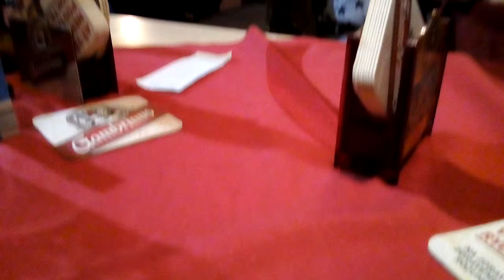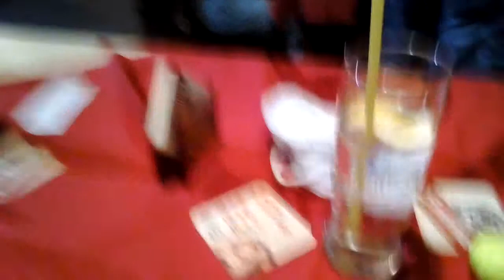Country Jagy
Monty club Plzeň, 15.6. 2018